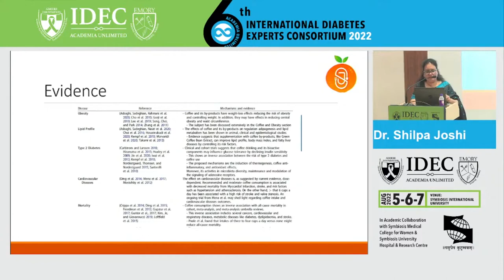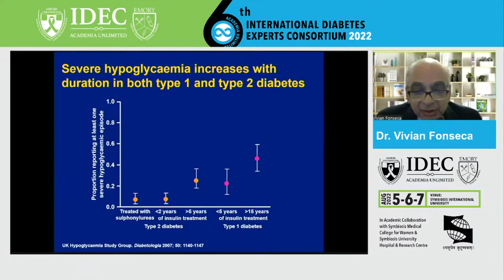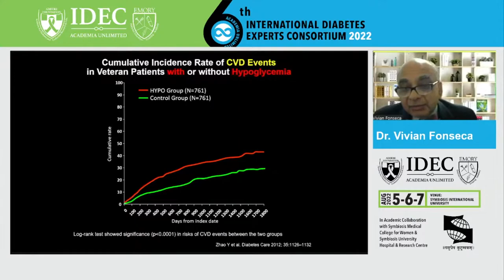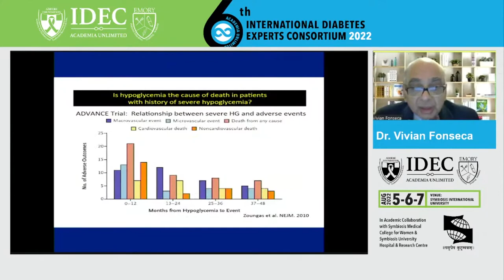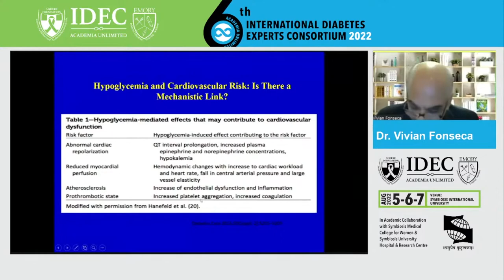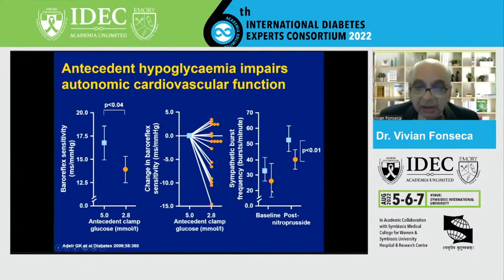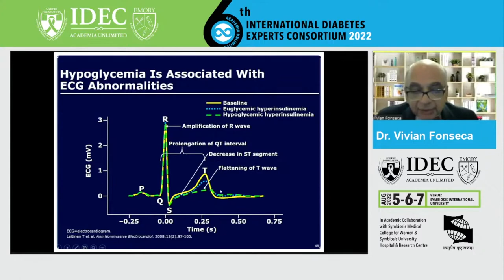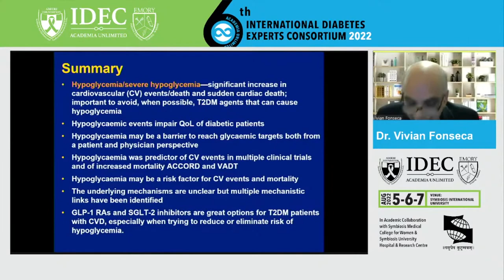Vivian Fonseca : Hypoglycemia and Cardiovascular Disease.